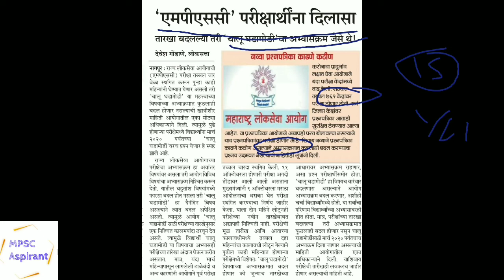MPSC च्या तारखा बदलल्या तरी चालू घडामोडी त्याच राहणार !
MPSC Aspirant - app

application features -

All subject Notes pdf.
vedio course.
Previous year question Quizzes.
All subject quizzes.
Online test series free and paid.
Ranking across Maharashtra in Test series.
Ebook .
Etc.